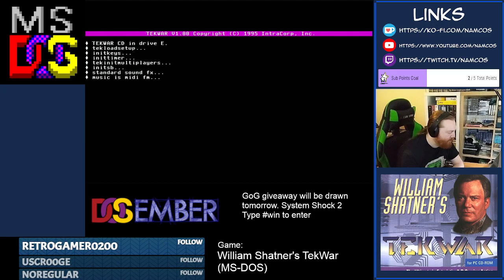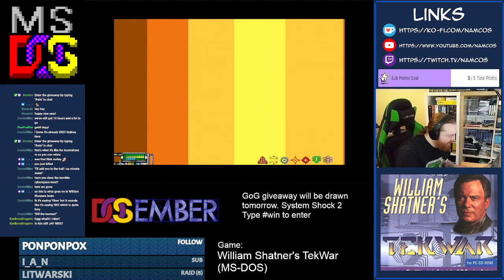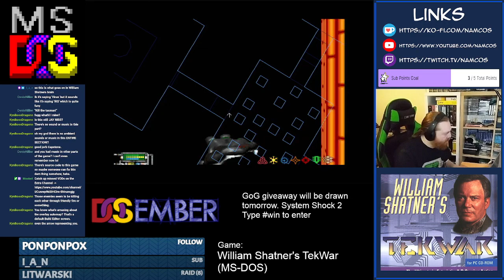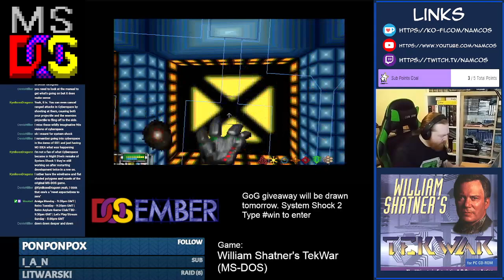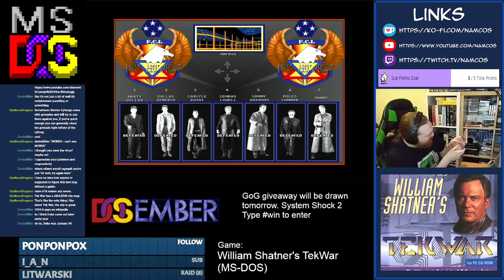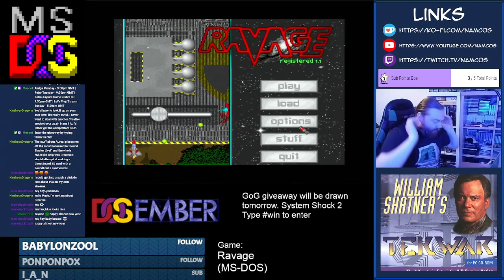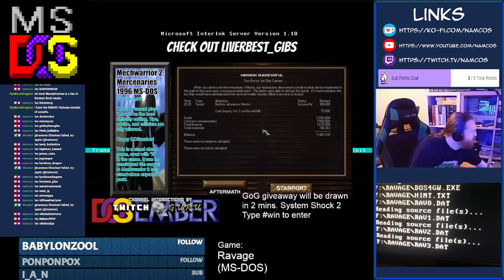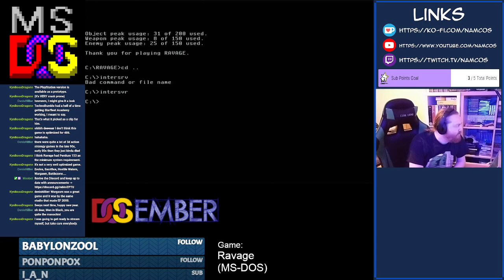DOSember.31st | William Shatner's TekWar 05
William Shatner's TekWar is a first person shooter for DOS designed using the Build Engine. It was released in 1995, developed and published by Capstone Software. You are an ex-cop acting as a rogue agent for Walter Bascom (William Shatner), to help exterminate TekLords who are peddling the addictive neurological drug "Tek".

DOSember is a month long celebration of DOS games created by Artyom Havok on Twitch.

Originally streamed 31st December 2022.
Hardware used: Windows 95 laptop.